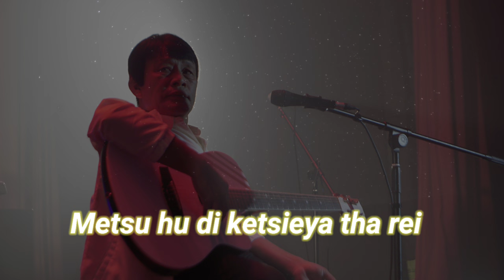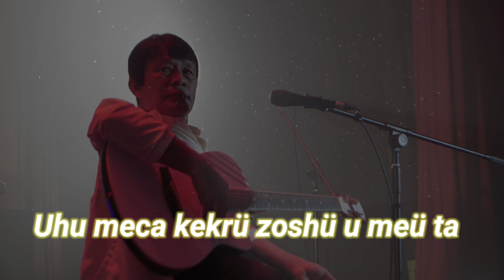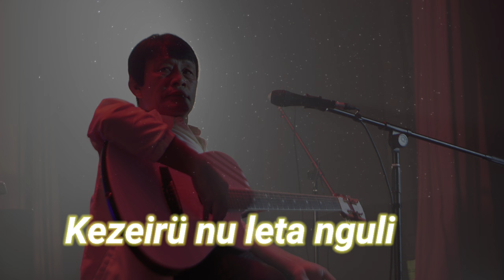Methaneilie Jütakhrie Solo - Nagamia Rüli | Official Lyric Video